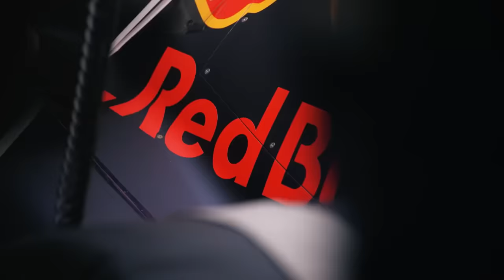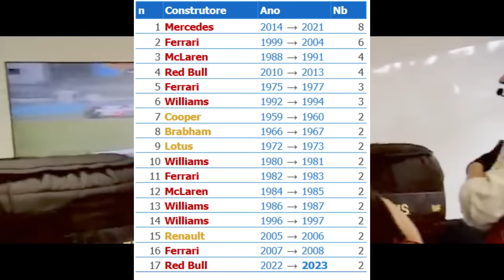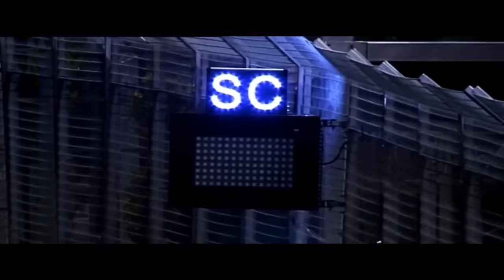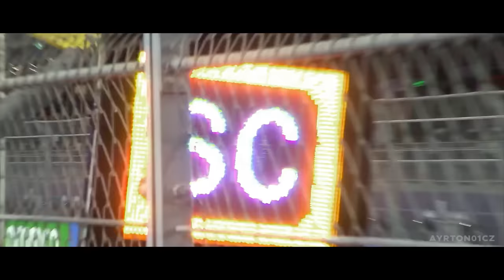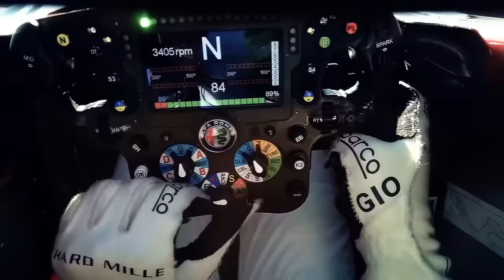POR QUE A RED BULL VAI DOMINAR ATÉ 2025? OPINIÃO DE HAMILTON TEM RESPALDO HISTÓRICO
Sergio Milani
@scuderiamilani (Twitter)

João 3:16

00:00 - Introdução
00:55 - Hamilton prevê domínio da RB até 2025
01:57 - Recorde da Ferrari na década de 70
03:06 - A virada tecnológica e estrutural gera domínios
04:38 - Impacto na F1 moderna
06:39 - Estabilidade tem sido a tônica da previsibilidade
08:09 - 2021 fugiu à regra